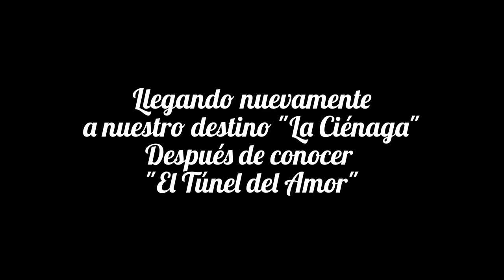LA CIENAGA - TUNEL DEL AMOR - MUNICIPIO COSTA DE ORO - PARQUE NACIONAL HENRI PITTIER - AÑO: 2013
VIDEO PERSONAL